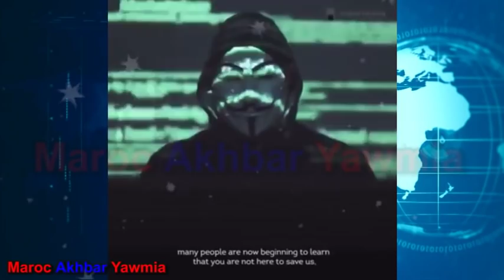الأنونيموس يعودون من جديد في أمريكا